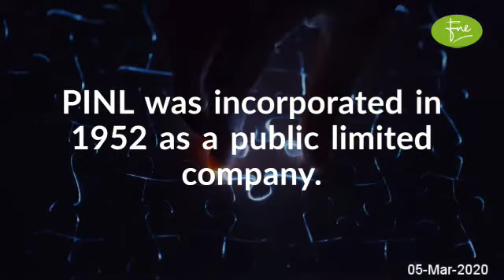PINL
PREMIER INSURANCE LIMITED